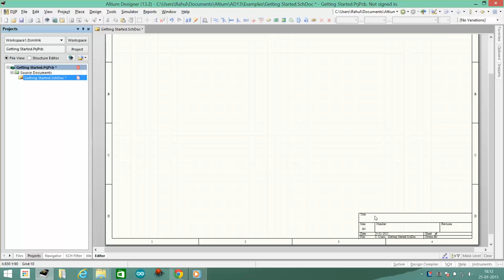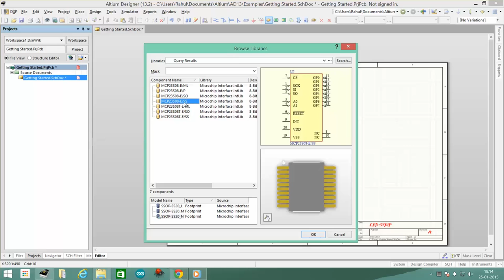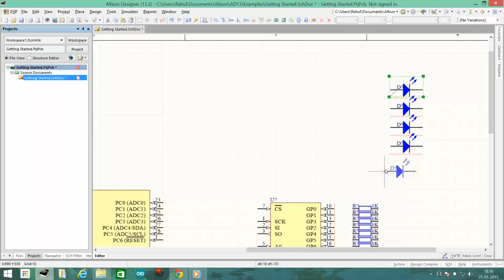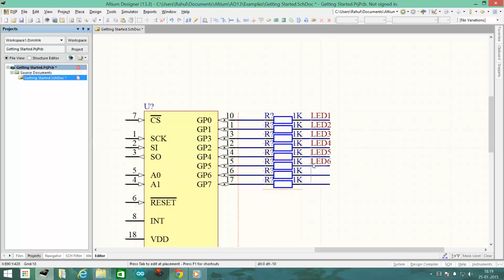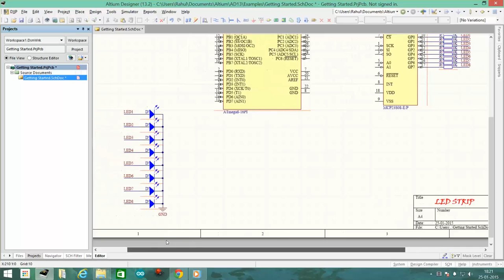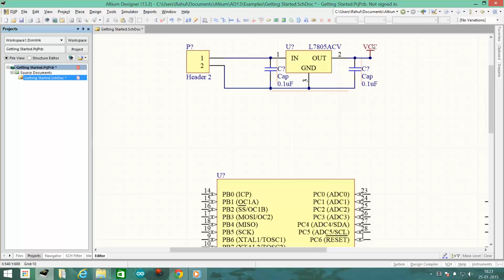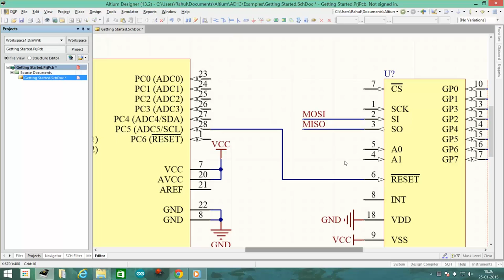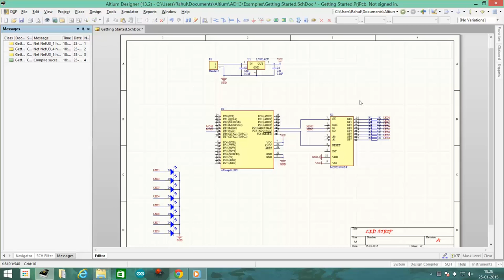TWE #4 - Using the Schematic Editor For Altium - 3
A detailed video on how to use the schematic editor,on everything you will need to know to design a schematic.

We will be designing a moderately complicated circuit in this video,

Including several tips and shortcuts to save time and increase productivity.